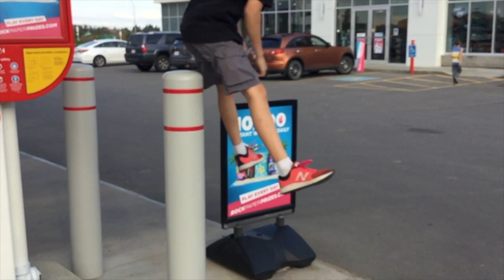Best Moments 2019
The best Axe Kids moments.